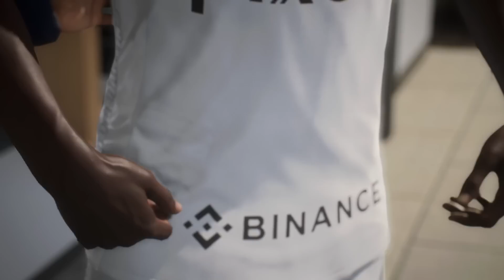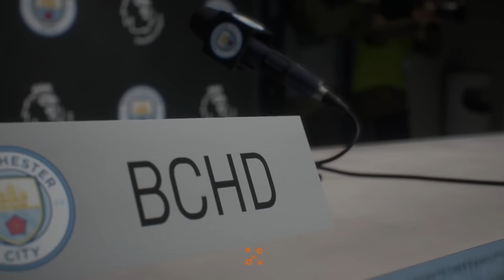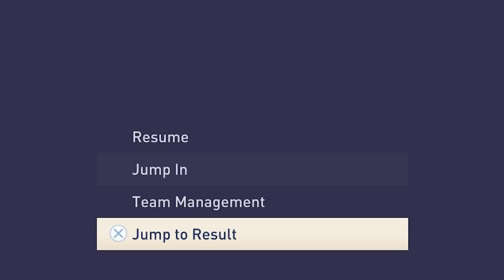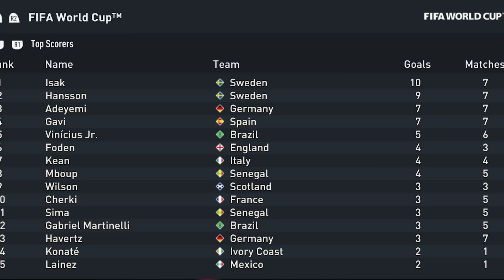I RETIRED ZLATAN IBRAHIMOVIC and PLAYED his REGEN's ENTIRE Career...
it's all over for Zlatan, so why not see what his regen looks like in FIFA career mode and simulate his career? Enjoy x

Title - I RETIRED ZLATAN IBRAHIMOVIC and PLAYED the CAREER of his REGEN!!
I RETIRED IBRAHIMOVIC and PLAYED his REGEN's Career!!
I RETIRED ZLATAN IBRAHIMOVIC and PLAYED his REGEN's FULL Career!!
I PLAYED ZLATAN IBRAHIMOVIC's REGEN FULL CAREER...
I PLAYED the Career of IBRA's REGEN...

►TIMESTAMPS
the Ibra Situation/Intro - 0:00
Zlatan's last dance - 0:53
Finding Zlatan's regen - 1:56
Season 1 - 3:57
Season 2 - 5:17
Season 3 - 6:52
Season 4 - 9:16
Season 5 - 11:57
Season 6 - 15:47
UCL final vs PSG - 17:46
Season 6 results - 19:48
Season 7 - 20:44
Season 8 - 24:56
2030 World Cup - 28:14
World Cup Final vs Germany - 30:57
World Cup Results - 36:03
2030 Ballon D'or - 37:09
Final thoughts + outro - 37:39